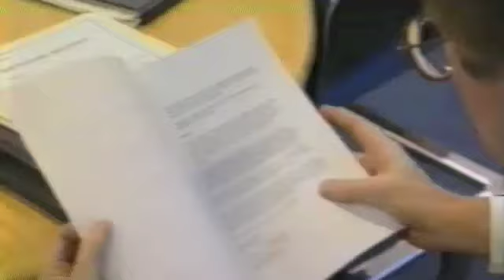1994 NZI Genesis - Christmas (bloopers)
Thanks to whoever put this video up first on youtube (Sharon M)?
Played at the start of the Christmas Party. Think the party was somewhere at The Rocks can anyone remember where?